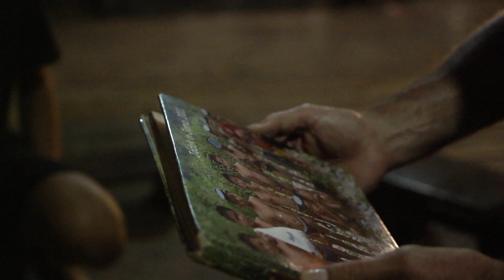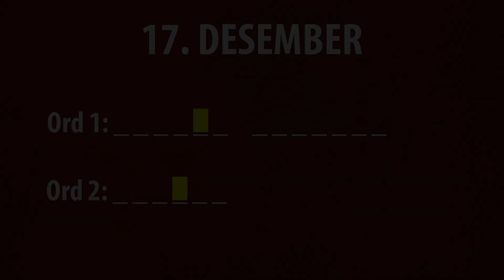Omvendt Adventskalender 2019. Ep.12: stolt av å være urfolk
Vi blir kjent med Asimpo som er stolt av å være Akha.
Fortellerstemme: Siri Munthe